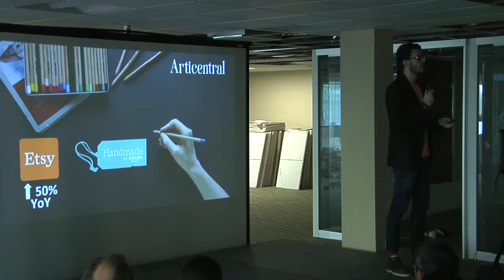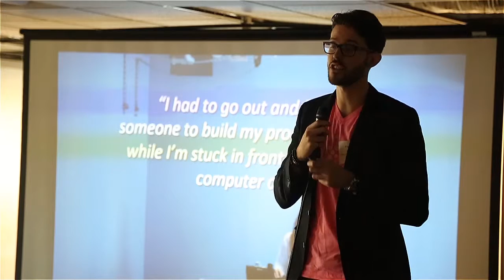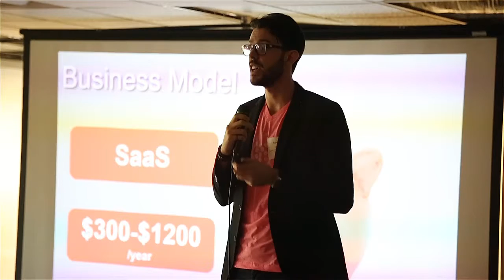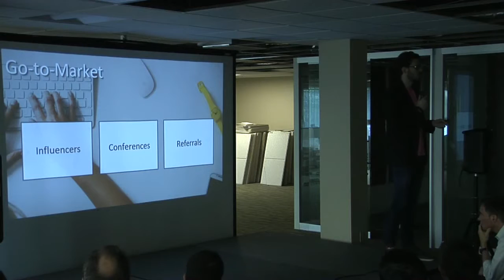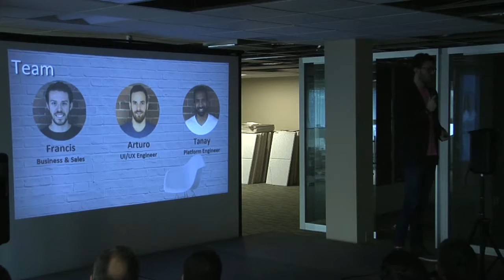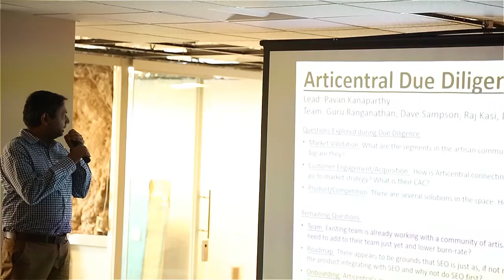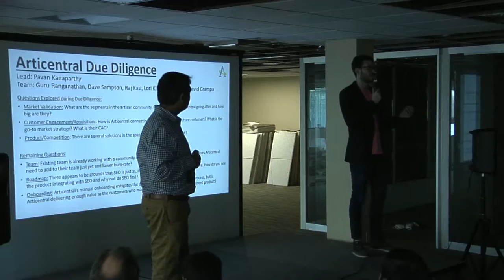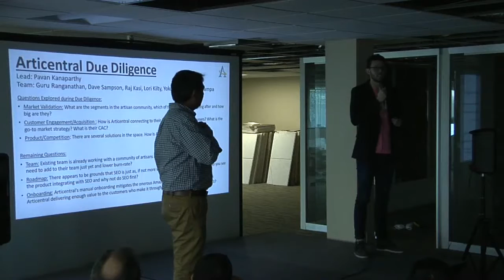SAC X Episode 5 - Articentral with Francis Ayling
Nov 17th, 2016 - Seattle Angel Conference X - Episode 5 of 12

Bob Crimmins, the emcee of the tenth Seattle Angel Conference, introduces Francis Ayling, the CEO of Articentral.

Francis describes the problem that his business solves for artisans and how Articentral is the only platform that is end-to-end with this growing hand-made market. He explains how they plan on capturing their market space with their team of full-time engineers and the milestones they have reached so far.

Pavan Kanaparthy, the SAC Due Diligence Lead, asks Francis how they identified where to start their business. Francis explains how they began collecting data and through their cross-listing service,  immediately provided a value to their clients and created the tools they needed most.

Articentral is one of six Finalists that have endured a twelve week elimination process for an investment by the Seattle Angel group. Each Finalist has ten minutes to make their final presentation before an audience of angel investors which is followed up by a five minute Q & A session with their Due Diligence Lead.

After all the Finalists have made their presentation, the angel investors deliberate and vote on which business they will invest their time, money and energy into growing.